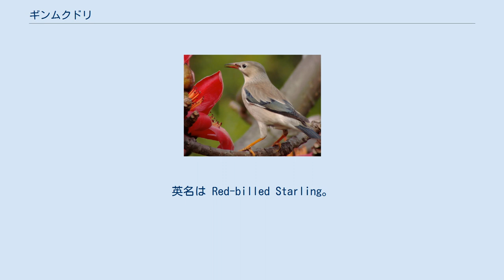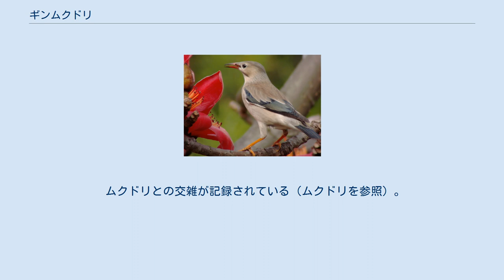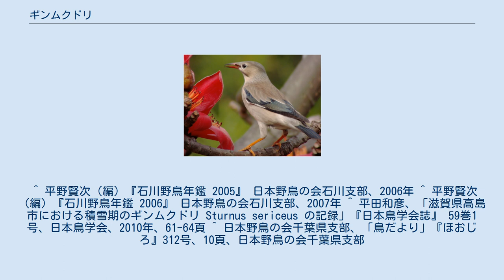ギンムクドリ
ギンムクドリ（銀椋鳥、Sturnus sericeus）はスズメ目ムクドリ科の鳥。
英名は Red-billed Starling。
 全長24cm（ムクドリと同じ大きさ）。
嘴の基部は赤く、先は黒い。
足は橙褐色。
後頚・背・体下面は灰褐色あるいは青灰色。
初列風切基部には、大きな白斑がある。
腰と下尾筒は灰白色。
メスは全体に褐色味が強く、後頚から背はやや色が淡い。
 中国南東部に分布し、一部はベトナム北部で越冬する。
 日本では、数少ない冬鳥または旅鳥として記録がある。
記録のほとんどは日本海の離島や南西諸島のもので、与那国島や石垣島では毎冬、越冬している。
本州・九州・伊豆諸島でも記録がある。
近年、日本での分布が広がってきており、石川県では2005年1月から2月に内灘町の河北潟干拓地で雄1羽、輪島市舳倉島で2006年12月に1羽が観察されている。
滋賀県では、2006年5月、湖北町海老江の「琵琶湖・水鳥湿地センター」で雄1羽が観察されており、2009年1月には高島市で雄1羽が観察されている。
千葉県では2007年1月に若鳥1羽が記録されている。
 農耕地・草地・林縁・人家付近に生息する。
 地鳴きはムクドリよりやや甲高い「キュリー、キョッ、キョッ」である。
 ムクドリとの交雑が記録されている（ムクドリを参照）。
 ^ 平野賢次（編）『石川野鳥年鑑 2005』 日本野鳥の会石川支部、2006年 ^ 平野賢次（編）『石川野鳥年鑑 2006』 日本野鳥の会石川支部、2007年 ^ 平田和彦、「滋賀県高島市における積雪期のギンムクドリ Sturnus sericeus の記録」『日本鳥学会誌』 59巻1号、日本鳥学会、2010年、61-64頁 ^ 日本野鳥の会千葉県支部、「鳥だより」『ほおじろ』312号、10頁、日本野鳥の会千葉県支部